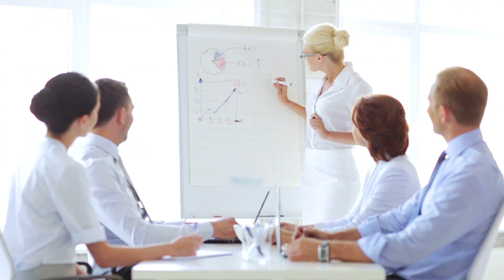Успех команды – это успех каждого!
Когда ручей превращается в реку ...

Крохотная песчинка с золотого прииска - в успех ...

Труд одного - в дело целой команды…

Когда специалисты разных областей работают над одной идеей, создают уникальную продукцию и объединяют людей по всему миру в долгосрочный и успешный проект…

Тогда каждый желающий может научиться развивать свои возможности, строить свой золотой бизнес и добиваться признания.

Мы все разные, но в нас много общего: мы - команда единомышленников,
где каждый стремится помогать людям осуществлять свои мечты.

Присоединяйся к международному бизнесу INNOVAGOLD, создай свою собственную команду, развивайся вместе с нами.

Успех команды – это успех каждого!Join now!